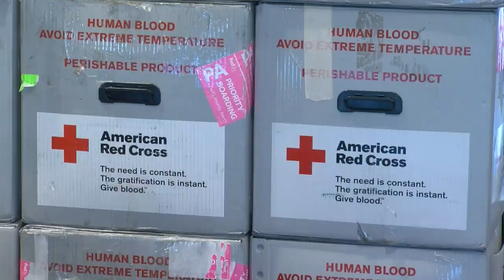Packers, American Red Cross host blood drive at Lambeau Field